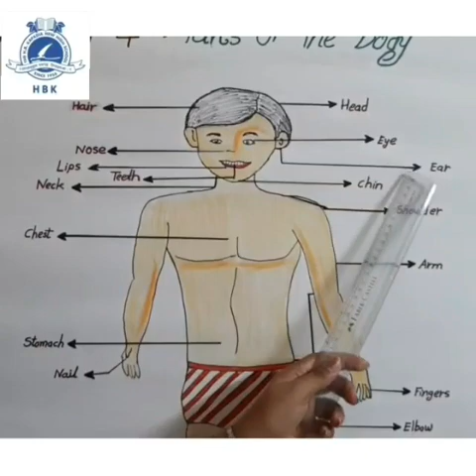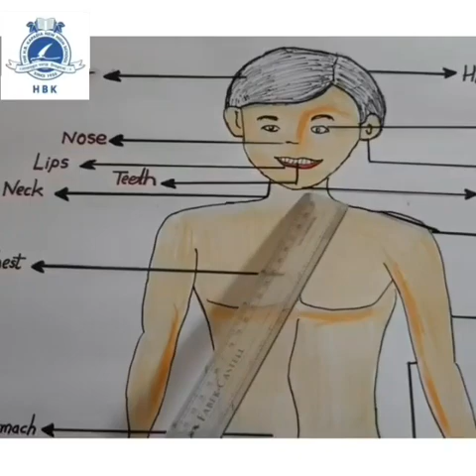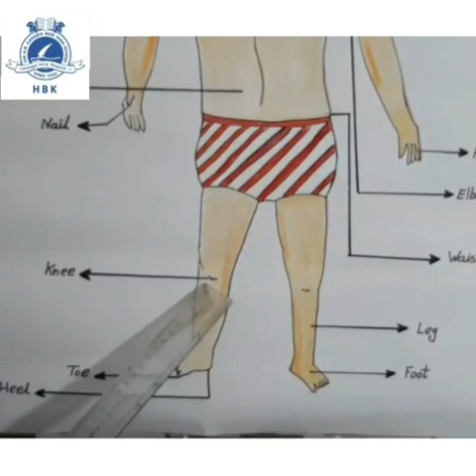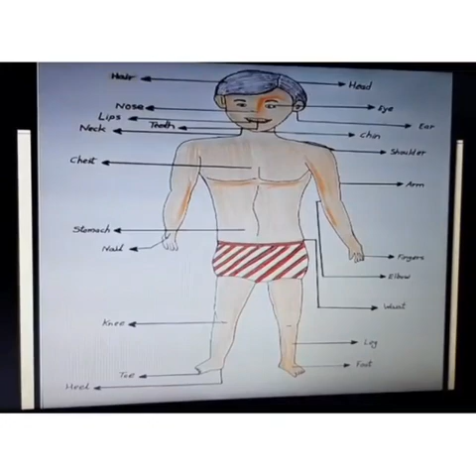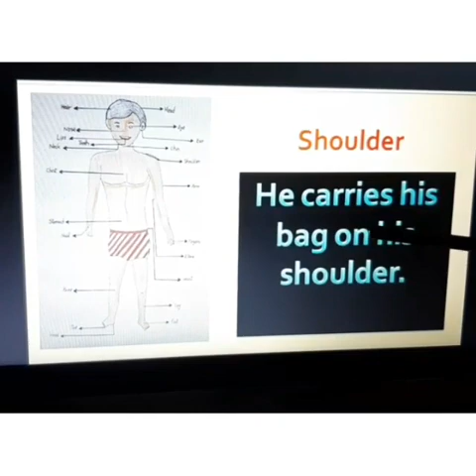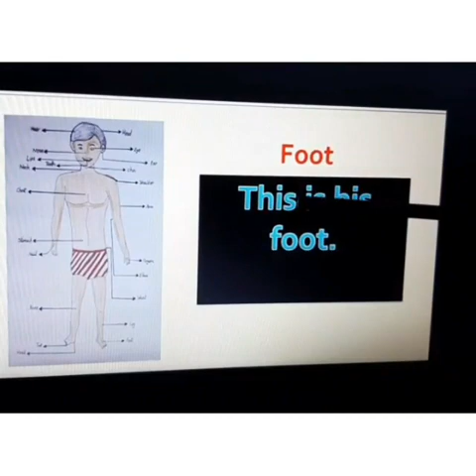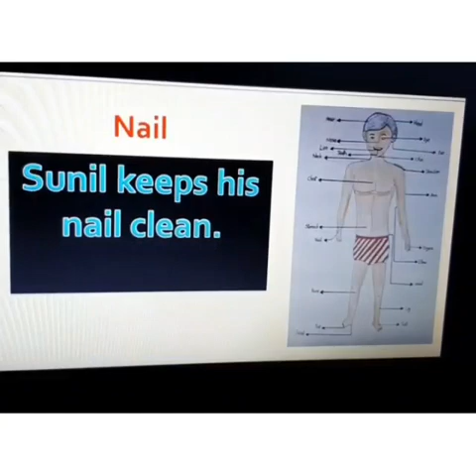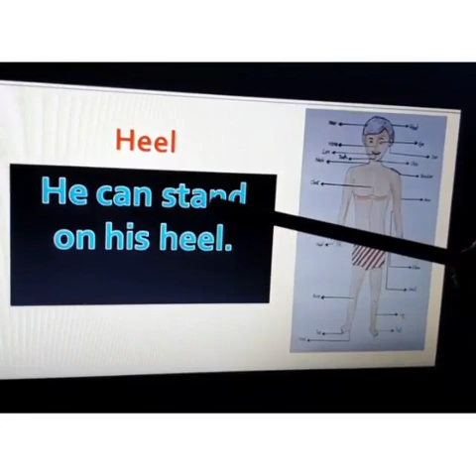STD 4 | ENGLISH | SESSION-2